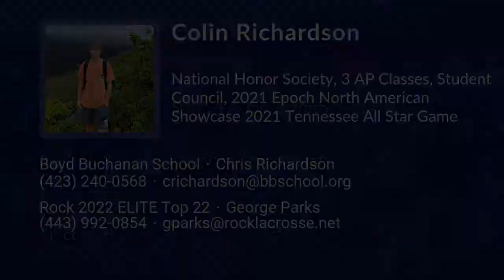Colin Richardson Lacrosse Highlights | TN 2022 | Att, Mid, Faceoff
Colin Richardson Recruiting Video.